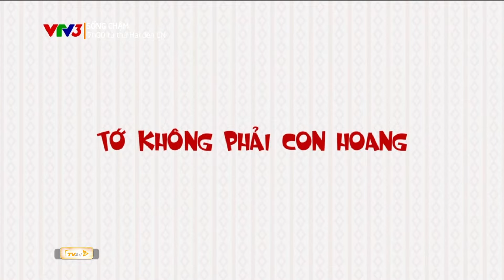SỐNG CHẬM | TỚ KHÔNG PHẢI CON HOANG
TỚ KHÔNG PHẢI CON HOANG
“SỐNG CHẬM”, phát sóng lúc 07h00 thứ Hai đến Chủ nhật trên kênh VTV3